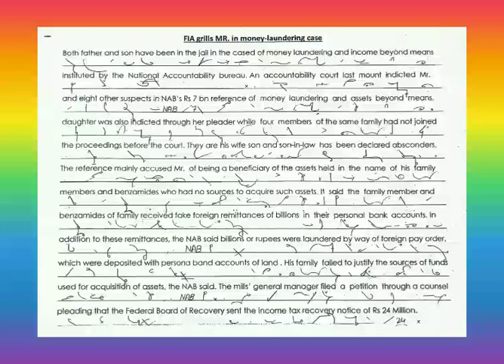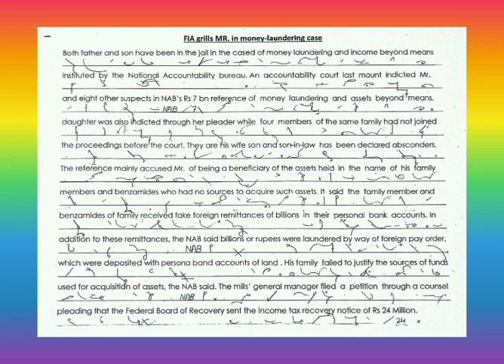shorthand dictation|value of shorthand jobs| need of shorthand